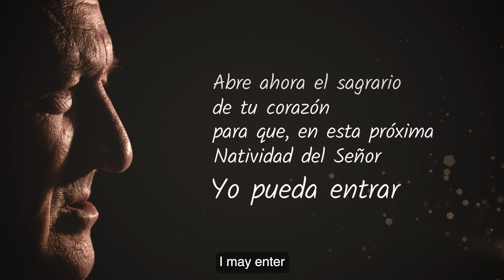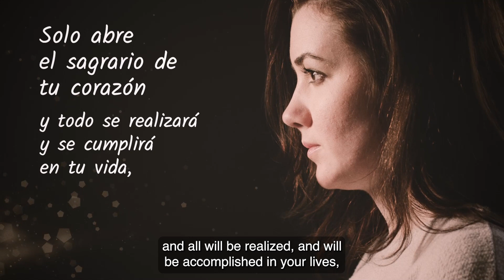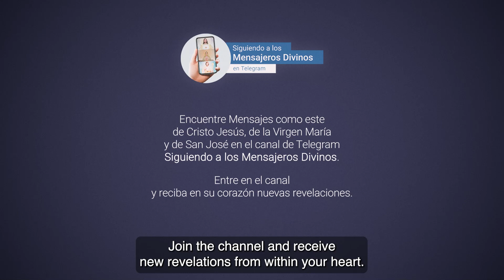Mensaje de NAVIDAD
Abre ahora el sagrario de tu corazón para que, en esta próxima Natividad del Señor YO PUEDA ENTRAR y finalmente ser parte de tu pequeña vida.